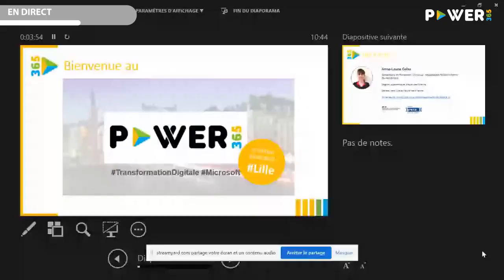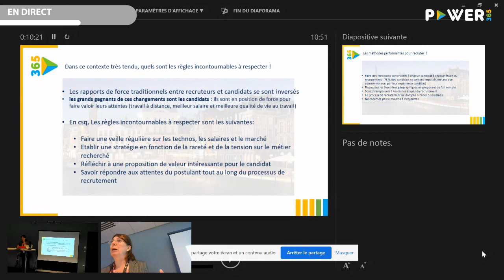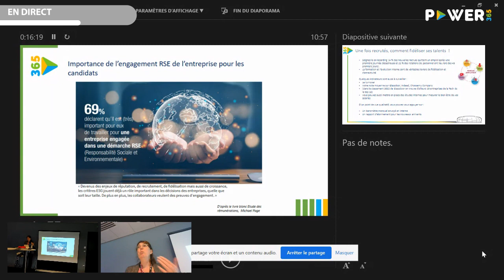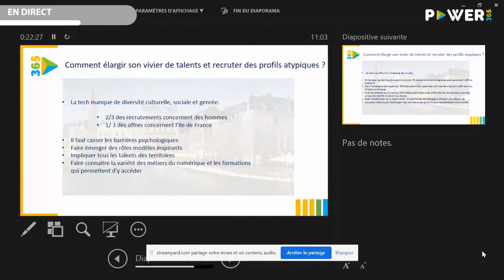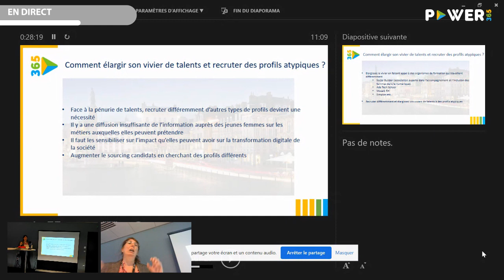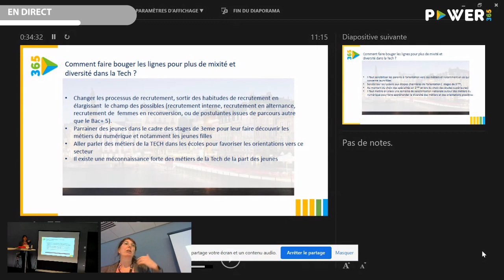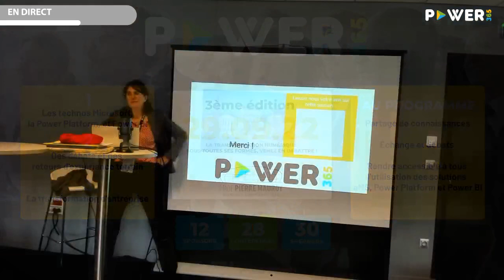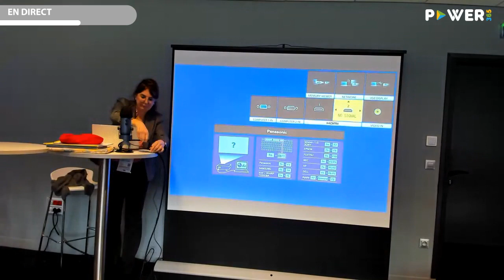Comment attirer des talents dans la tech et les fidéliser